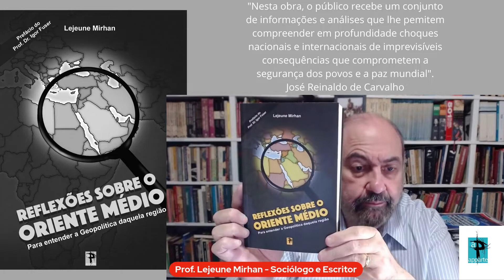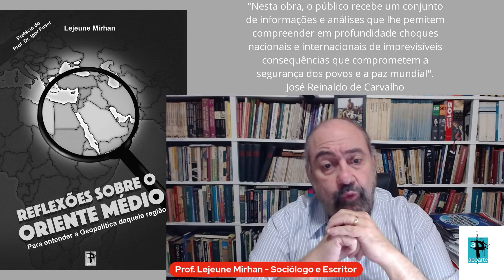Livro Reflexões sobre o Oriente Médio - Para entender a Geopolítica daquela região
Há tempos o mercado editorial brasileiro sentia a necessidade de um livro que abordasse da forma mais simples e didática a realidade geopolítica do Oriente Médio (países árabes mais a Turquia e Irã), região do mundo onde ocorrem na atualidade pelo menos cinco grandes conflitos. A história e a situação atual dos principais países são abordados, com dados completos, em especial a questão do petróleo. Obra do Prof. Lejeune Mirhan